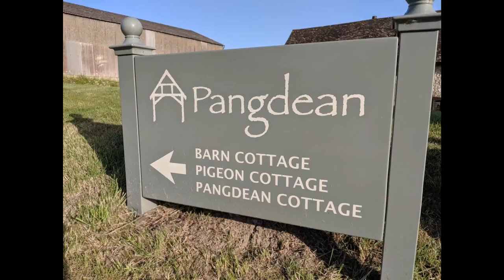Prom 2019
Hove Park School's 2019 Prom